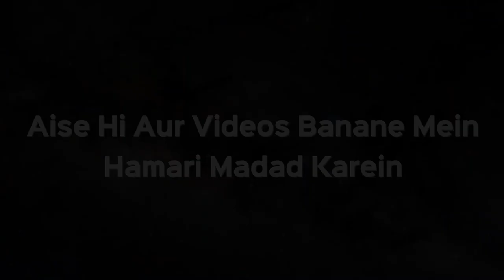Jamat Mein Late Aane Par Kitni Rakat Choot Gayi Yaad Na Ho Toh Kya Karein? | Shaikh Kifayatullah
Jamat Mein Late Aane Par Kitni Rakat Choot Gayi Yaad Na Ho Toh Kya Karein? | Shaikh Kifayatullah Sanabili | iPlus TV

Is video main aap dekh rahe hain:
Sawal :
Agar koi shakhs jamat mein late aaya aur imam ke Salam pherne ke baad use yaad nhi aaya ki uski kitni rakaat chooti hai to kya kare ?

Aise shakhs ko jo confused ho gaya hai ki kitni chhooti to jo kuchh yaad aaraha hai ya Jin do taadad main confusion hai usme bade adad ko Maan kar apni namaz poori kare aur aakhir m Sajda e Sahu kar le uski namaz ho jayegi